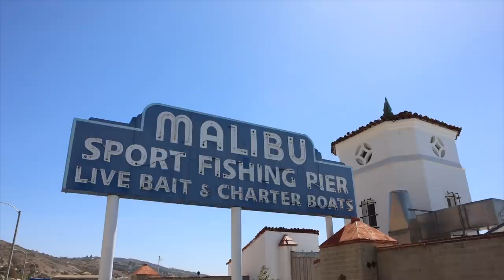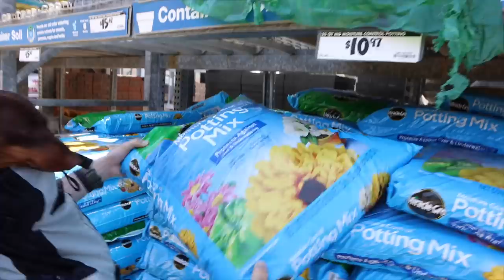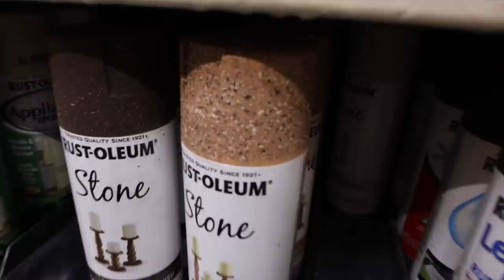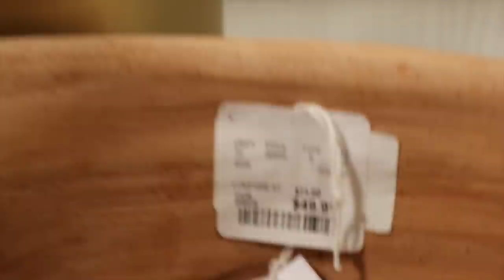fui a comprar plantas y volví con mas cosas...*HAUL DECO* Raque Late Vlogs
¡Hola a todos! Hoy porfin os traigo un video actualizacion de la terraza de nuestra casa en Los Angeles. Vamos de compras para la terraza y compré estas plantas y algunas otras cosas... espero que disfruteis del vlog muchísimo!

Programa de edición de video: Final Cut Pro X
Cámara: Canon M6 MARK II